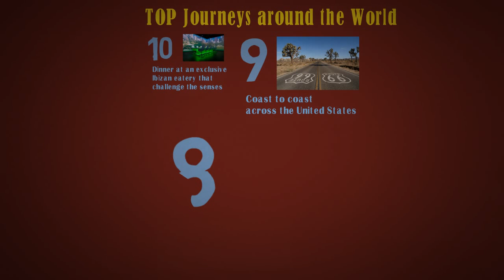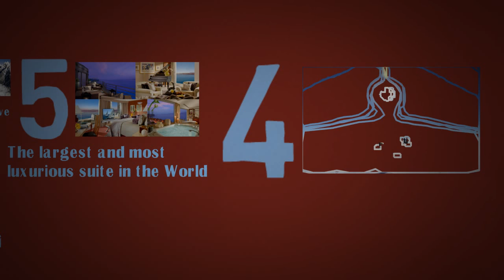Top Journeys around the World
Check the Top 10 of the most incredible Journeys around the World. Always be happy and have an Amazing Life!